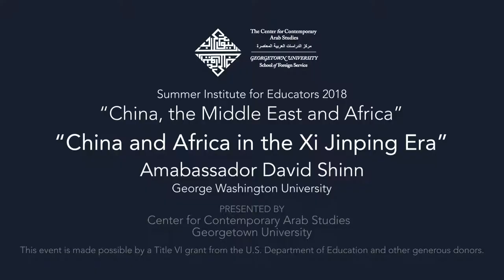China and Africa in the Xi Jinping Era - Ambassador David Shinn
Ambassador David Shinn- George Washington University
This lecture is part of "Summer Teacher Institute 2018: China in the Middle East and Africa", held from August 6 to 10, 2018, by Center for Contemporary Arab Studies, Georgetown University.
The Summer Teacher Institute for 2018 focused on Chinese relations with the Middle East and Africa. The history of Chinese trade with the Middle East and Africa goes back centuries to the maritime and overland Silk Roads, and those connections are being renewed today as China’s economy and global footprint in foreign relations expands. China’s need for resources is the main driver of its increasing role in these two regions, but the depth of its involvement there has taken on political, social, and environmental dimensions as trade and investment grow. As a developing country and one that bore the brunt of European expansionism in past centuries, former colonized countries in Africa and the Middle East are looking to see how China exerts its new economic power. In order to understand these crucial developments and incorporate them into teaching, 45 participants in STI2018 learned from experts on the region and gained access to a wide range of resources for background reading and classroom engagement.

[This event was made possible in part by a Title VI grant from the U. S. Department of Education, which is funding a National Resource Center of the Middle East and North Africa at Georgetown University, with additional funding from the Center for Contemporary Arab Studies for education outreach and public events.]